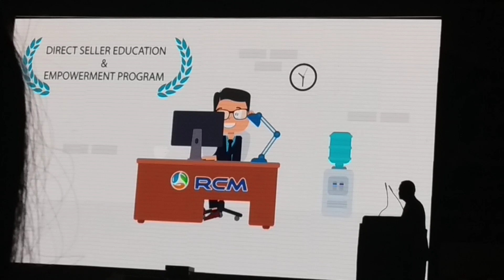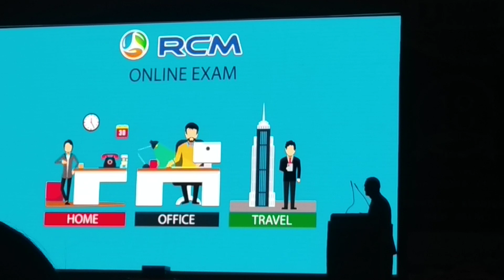DEEP - RCM (Direct Seller Education & Empowerment Program)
New Education Program Launch at 18th Anniversary